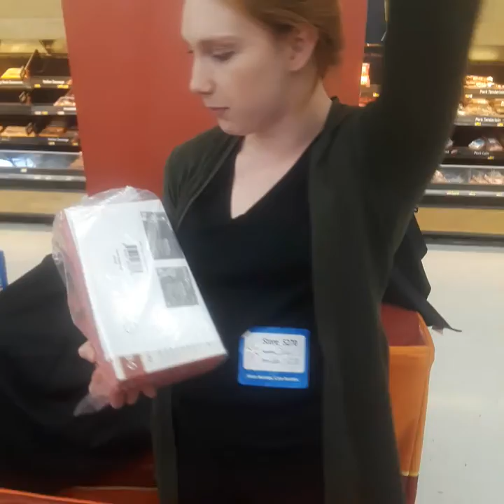Part 2 of Walmart demonstration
This is part 2 of the Walmart demonstration in Lindon Utah